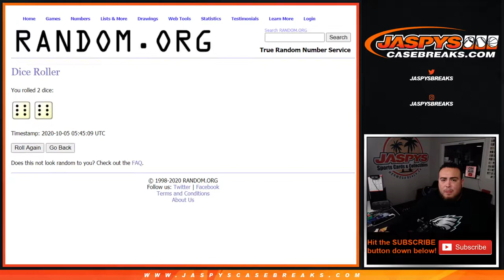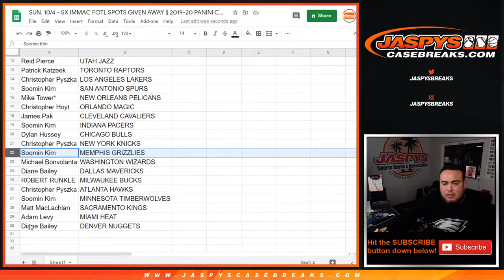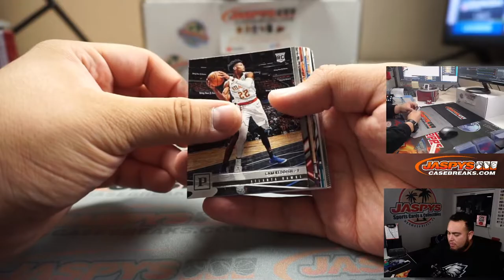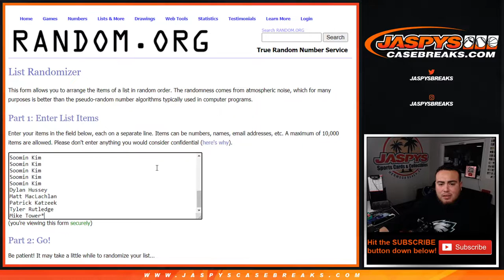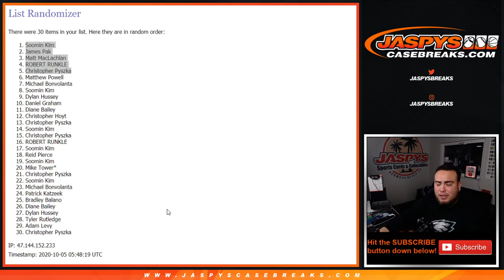SUN. 10/4 - 5X IMMAC FOTL SPOTS GIVEN AWAY || 2019-20 PANINI CHRONICLES NBA FAT PACK RT #188